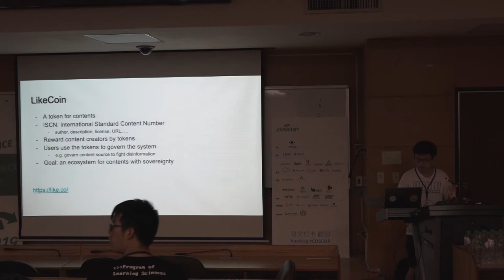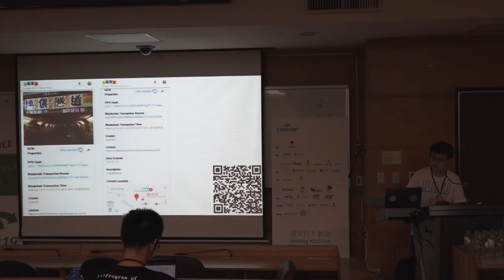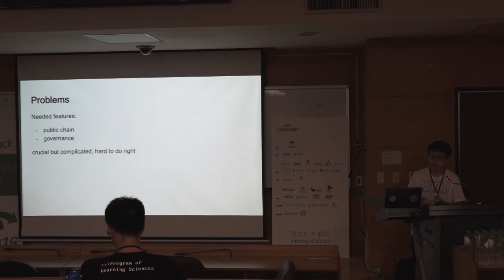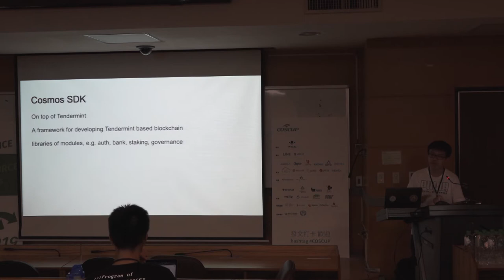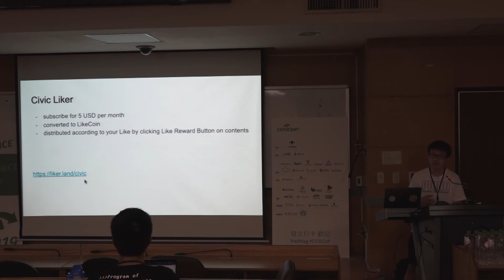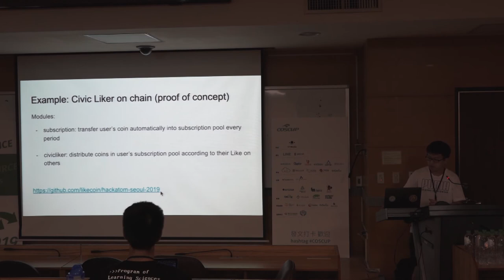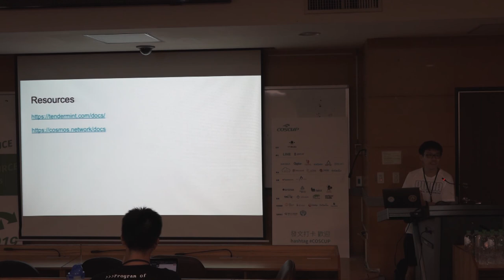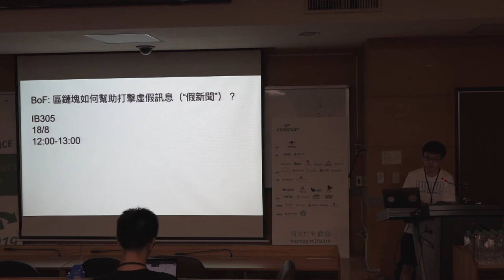[COSCUP 2019] IB302 DAY1 How we develop LikeChain using Cosmos SDK